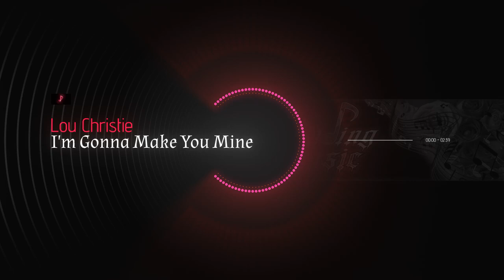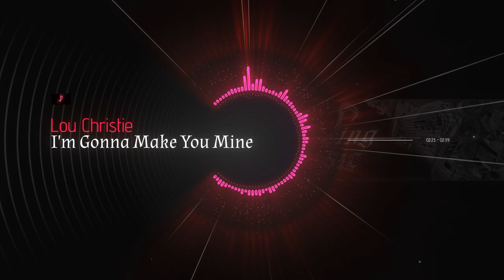Lou Christie - I'm Gonna Make You Mine